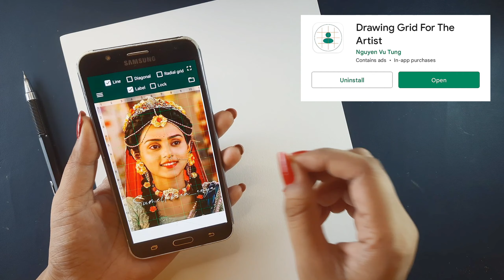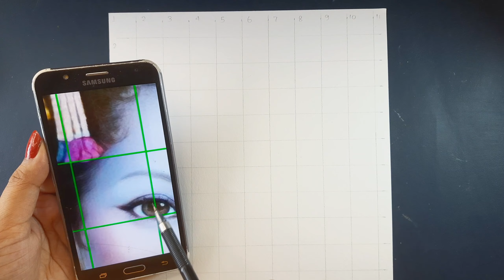Krishna with Yashoda Maiya drawing, JANMASHTAMI DRAWING 🥰 EASY OUTLINE DRAWING TUTORIAL 🔥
🌿Drawing Material
1. A4 Size Paper ( Brustro)
2. mechanical pencils
3. measuring scale

Cover Tropic:-
Krishna painting
Krishna and Yashoda maiya drawing
Gopal drawing
Gopal and Yashoda maiya drawing